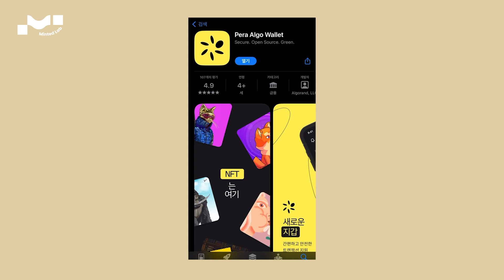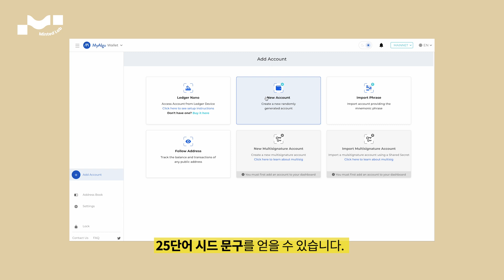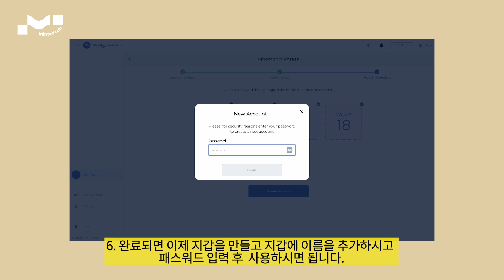[Wallet Making] 💰알고랜드 지갑 만들기💰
민티드랩은 다양한 블록체인 소식을 알려드립니다.
모든 정보는 투자 권유 목적이 아니며 투자의 책임은 항상 본인에게 있습니다.